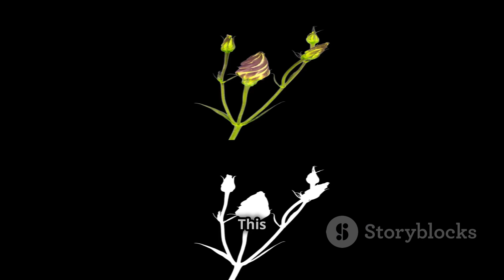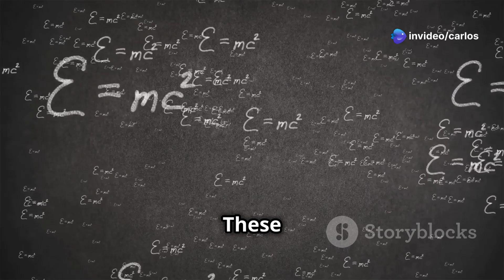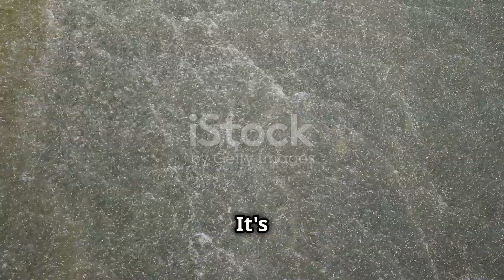Zero Point Energy to the coming future is realistically possible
Dive into the intriguing world of Zero Point Energy in this captivating 5-minute exploration! Discover the concept of extracting energy from the quantum vacuum, a potential game-changer for future energy solutions. We’ll unravel the scientific principles, historical context, and groundbreaking research surrounding this enigmatic phenomenon. With ethereal background music and stunning Fuji Film style visuals, this video promises to engage both your mind and your senses.

OUTLINE:

00:00:00 The Universe's Hum
00:01:36 From the Ether to Quantum Foam
00:02:53 The Dance of Energy skywatching, sky observation, sky photography, astronomical photography, UFOs, atmospheric phenomena, chemtrails, strange clouds, Coimbra sky, sunrise, sunset, Moon, stars, planets, night observation, time-lapse, sunset photography, mysterious sky, sky surveillance, unidentified aerial phenomena, UFO Portugal, weather observation, chemtrails, skywatcher